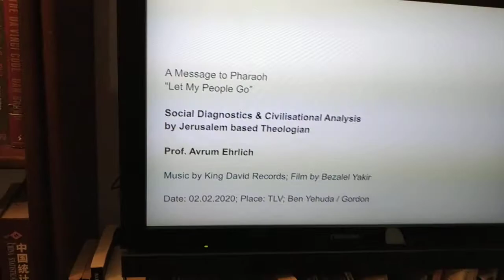A Message to Pharaoh "Let My People Go"